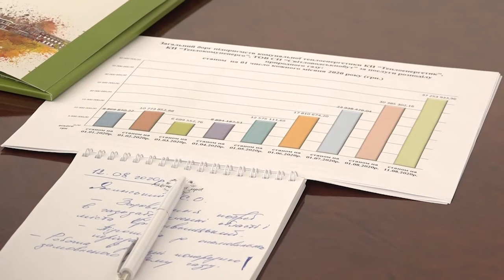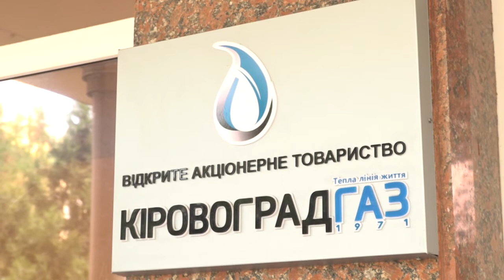Чи стартує без проблем цьогоріч опалювальний сезон на Кіровоградщині?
Чи стартує без проблем цьогоріч опалювальний сезон в області говорили у «Кіровоградгазі». Компанія вперше в історії здійснила перевірки комунальних теплопідприємств Кропивницького, Олександрії та Світловодська. У більшості котелень Кропивницького фахівці “Кіровоградгазу” виявили порушення, олександрійське та світловодське  підприємства заборгували значні суми за газ. Мер Кропивницького Андрій Райкович каже, міськрада вже працює над усуненням зауважень. Очільник «Кіровоградгазу» Сергій Осінський наголосив, компанія готова допомогти комунальникам якісно підготуватися до зими.